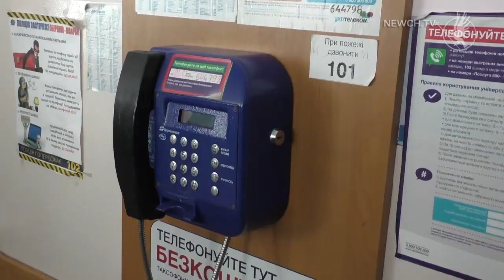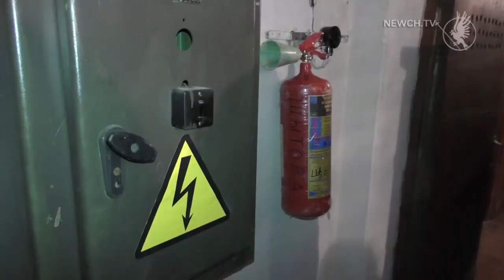Пожежа в геріатричному пансіонаті | Телеканал Новий Чернігів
Без паніки! Це легенда навчань вогнеборців Чернігова.